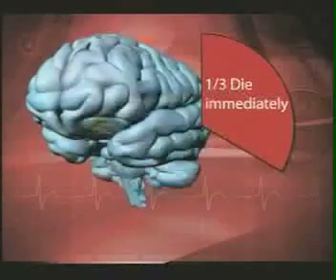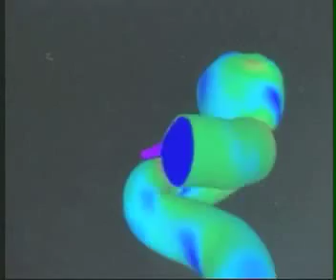Latest Research on Brain Aneurysms at UCLA Medical Center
Predicting the Future for Aneurysm Patients

Ivanhoe Newswire distributed a Nov. 14 report on new computer software that provides 3-D views of a brain aneurysm, a weakened and bulging blood vessel wall in the brain.  Available only at Ronald Reagan UCLA Medical Center and one other hospital in the nation, the technology helps interventional neuroradiologists predict whether their patients aneurysms are at high risk for rupture and require surgery immediately.   The story featured Dr. Satoshi Tateshima, assistant professor of radiological sciences in the division of interventional neuroradiology, and a patient whose life he saved.  The story aired Nov.

Ronald Reagan UCLA Medical Center, Interventional Neuroradiology, Fernando Vinuela, Gary Duckwiler, Reza Jahan, Satoshi Tateshima, Nestor Gonzalez,
Brain Aneurysm, AVM, Dural Fistula, Stroke Treatments.

Satoshi Tateshima, MD, DMSc
立嶋智